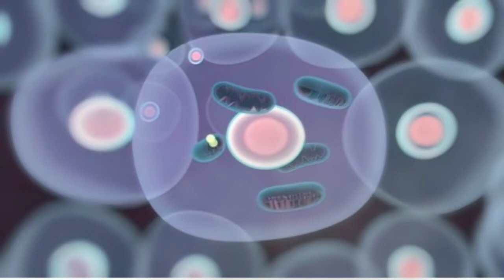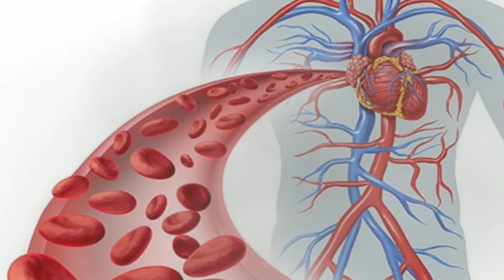Bakit Napakamahal ng Pugad ng ibon Ngunit Marami Pa rin ang Bumibili?( Birds nest soup) 🍲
Bakit Napakamahal ng Pugad ng ibon Ngunit Marami Pa rin ang Bumibili?/ Bird nest soup 🍲. why birds nest soup is so expensive?.Why people risk Thier lives to harvest a $2700 bird nest made of saliva.